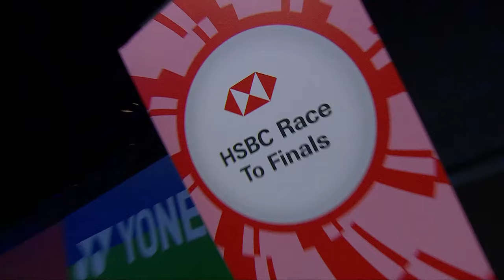YONEX All England Open 2023 | Lee Zii Jia (MAS) [4] vs. Shi Yu Qi (CHN) | SF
YONEX All England Open Badminton Championships 2023 | Super 1000
Lee Zii Jia (MAS) [4] vs. Shi Yu Qi (CHN)